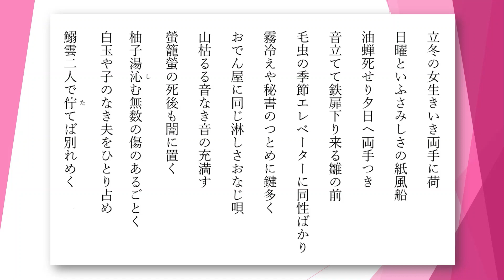岡本眸（おかもとひとみ）の俳句 22句 【朗読】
1928年1月6日生 ～　2018年9月15日没。俳人。本名・曽根朝子。
東京生まれ。戦時に青春期を過ごしたため、少女時代は勤労動員のために費やされた。自宅は空襲で二度焼けている。戦後、聖心女子専門学校国語学科を卒業。日東硫曹に就職し、社長秘書として句会の幹事を任されたことをきっかけに俳句をはじめる。1951年、職場句会を通じて富安風生に師事、1956年に風生の「若葉」に入会。1957年、岸風三楼の指導を受け「春嶺」に入会。のち両誌の同人。1961年に句友の曽根けい二と結婚するが、けい二は1976年に脳溢血のため急逝した。結婚を機に長く葛飾区金町の金町駅前に在住し、同地の風景を多数詠んだ。1980年「朝」を創刊・主宰。1989年より毎日俳壇選者（2000年まで）。